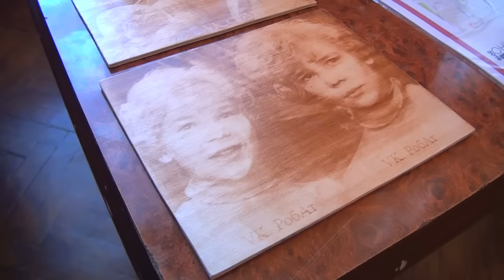Атом ТВ Железногорск Новый фарватер